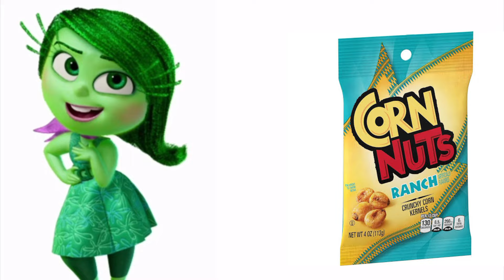INSIDE OUT 2 MOVIE CHARACTER AS ZOMBIE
INSIDE OUT 2 MOVIE CHARACTER AS PRINCESS

INSIDE OUT 2 MOVIE CHARACTER AS LION

INSIDE OUT 2 MOVIE CHARACTER AS DRAGON

INSIDE OUT 2 MOVIE CHARACTER AS ROBERT